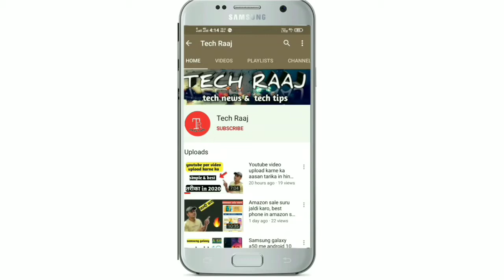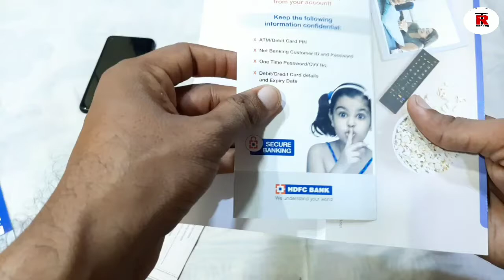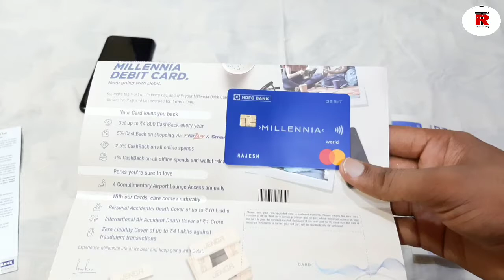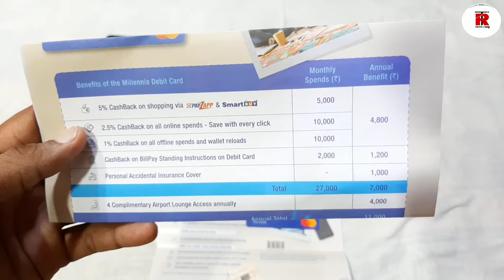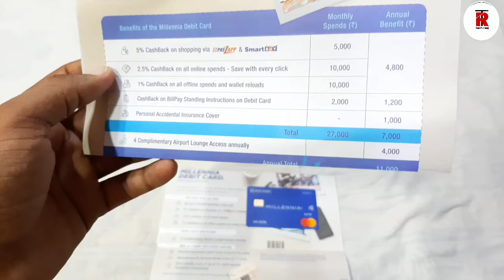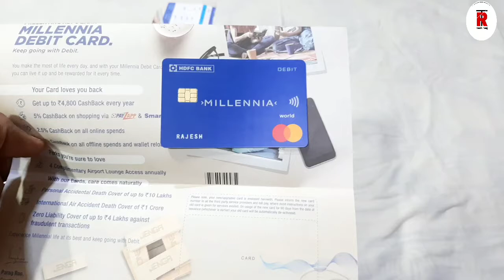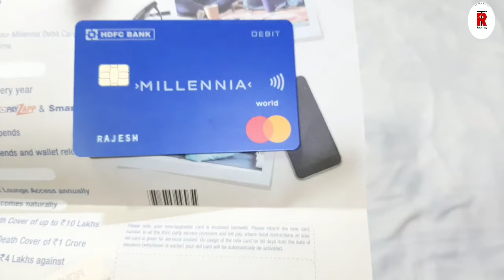Hdfc bank debit card unboxing in 2020, new debit card from hdfc bank after lockdown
Dosto es video me maine apko hdfc bank ke debit card ki unboxing dikhai h or uske benifit ke bare me  bataya h ki kya kya apko es card me milta h or kya eske charges h kya ye apko lena chahiye ya nahi